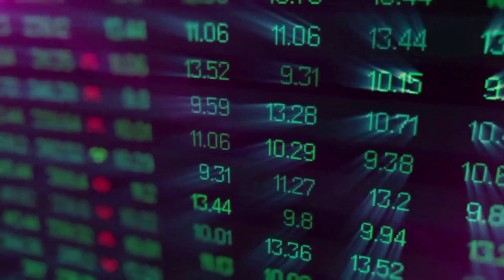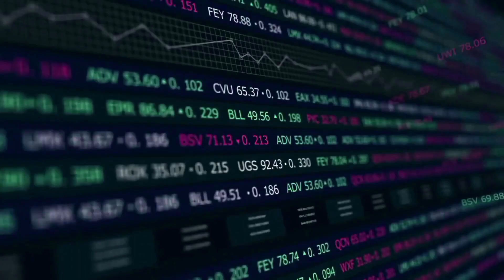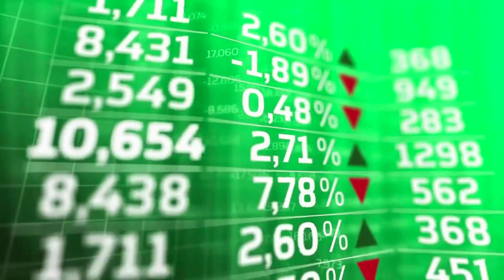FLARE WILL +650% AFTER THIS NEWS UPDATE?? - FLR NEWS AND PRICE PREDICTION 2023-2024